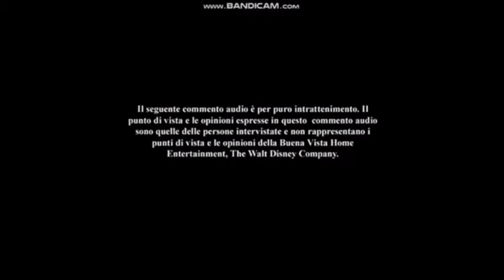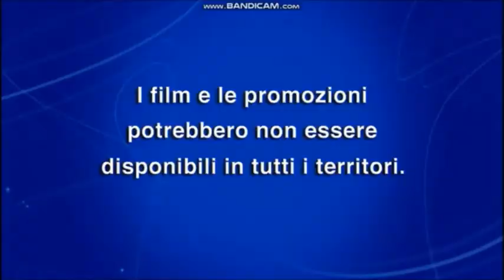Sequenza D'Apertura Star Blazers 2199:Il Yamato Della Distruzione 2020 DVD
1. Metro-Goldwyn-Mayer Logo
2. Disney Logo
3. Avvertenze
4. Commenti
5. Disney's Fast Play Menu
6. Rocky III Trailer
7. Return To Me Trailer
8. Ka-Boom SuperSix Promo
9. Promozioni
10. Disney DVD Logo
Il Logo Metro-Goldwyn-Mayer,Disney e Production I.G. é Variante Con Blu Spazio All'Inizio Del Film.